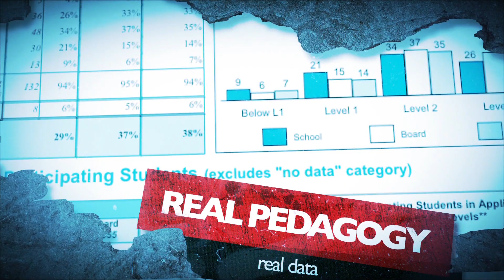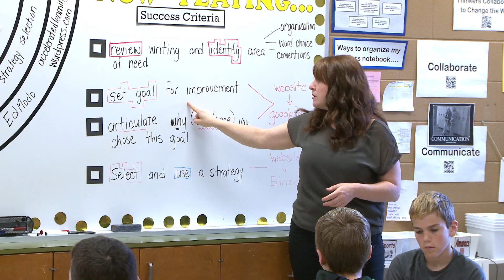Topic Series 19 - Learning is the Work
It may seem strange to say that professional development—educators going to workshops and conferences, and taking courses—bears little relationship to classroom and school improvement. Similarly teachers toiling away as individuals do not add up to school or system success. What really counts is what happens ‘in between workshops’ or what Fullan calls learning is the work.